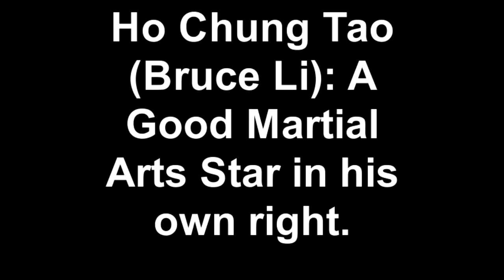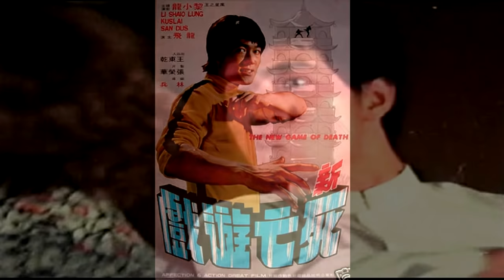Ho Chung Tao (Bruce Li) - A Photos Tribute